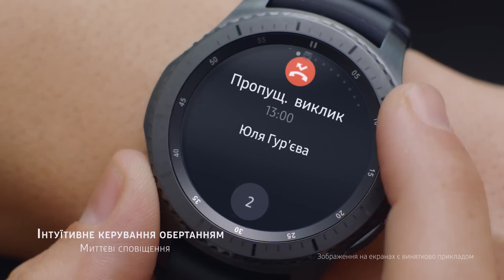Samsung Gear S3: Екстрим